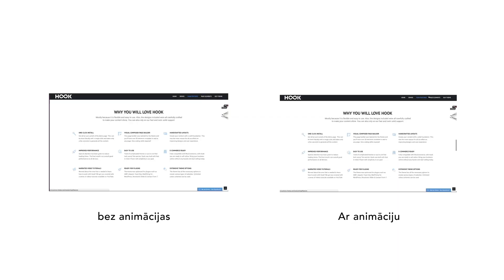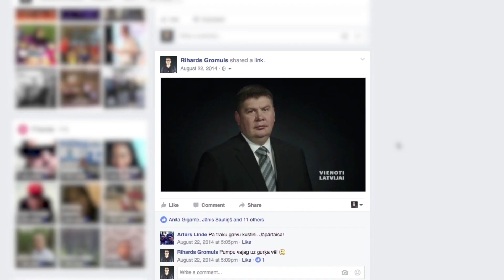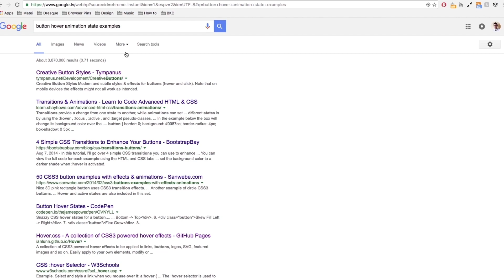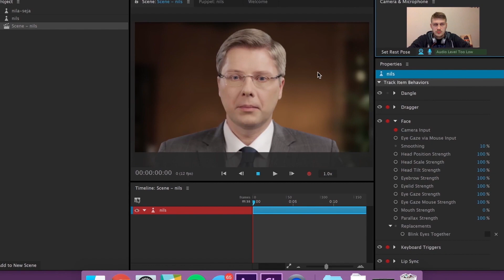Kas ir animācijas un ar ko sākt - Rihards no 2016.g.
Atbalsti mūs

Pirms šī kanāla, Rihards 2016.gadā gribēja veidot pamācošos video jauniešiem saistībā par digitālo dizainu. Diemžēl projekts pajuka laika trūkuma un slinkuma dēļ. Tāpēc varbūt laiks "atdzīvināt" un turpināt šāda tipa video šajā kanālā :)